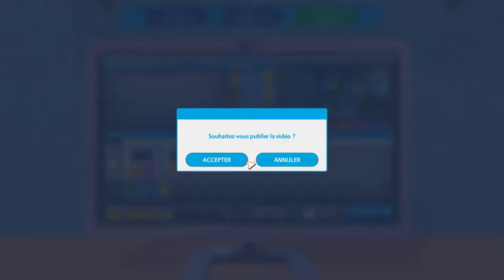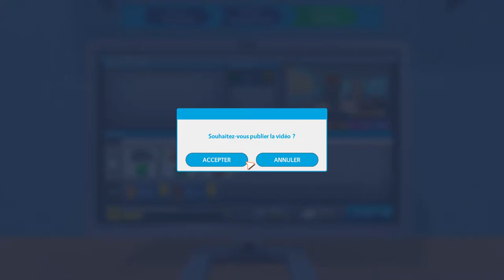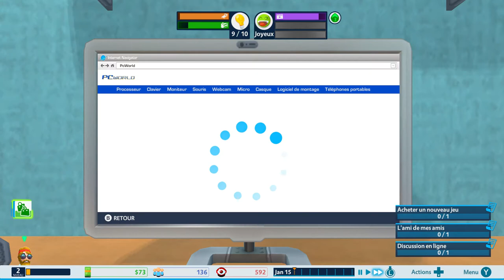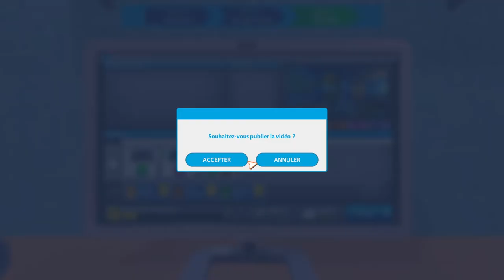comment devnir youtuber ep 1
allo tou le monde je tien a présiser que ils naura plus de live car je nais pas les bon outil (ou compétance mais sa métonrais ) si vou avez aimmer la video liker et comenter partage dans les commeter donner des idé de jeu car moi je sui asec si cet video vous a aider a travaeiler même si vous gagner des video et que sa raporte boucou sur le poin de se faire chiquaner par notre mère en plein milieu de votre vidéo allor abone toi si ses pas déja fai